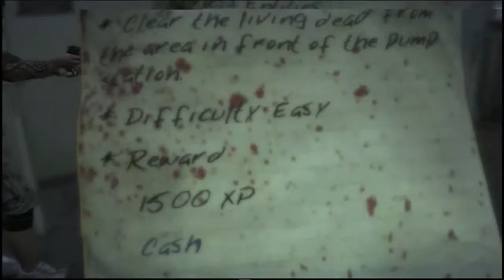Dead Island - Co-Op Walkthrough w/Commentary Part 25 "Now I Have A Gun. Ho Ho Ho"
Props if you get the title reference (without looking it up).

Watch in HD! It'll look better, I promeez.

Dumb tags:

Walkthrough Playthrough Video Game "Video Game" Guide Help Part Live Commentary "Live Commentary" FFiYthrough Foxthrough Let's Lets Play "Let's Play" "Lets Play" LP Gameplay "Single Player" Single Player Multiplayer "Multi Player" Multi HD 1080p 1080i 720p 480p 360p "Dead Island" Dead Island Co-Op KivsNBits Kivs Jake Electric Panda ELECTRICxPANDA "Electric Panda" Zombie Brains Braaaaaaaains Yum Yummy Gum Gummy Rawr